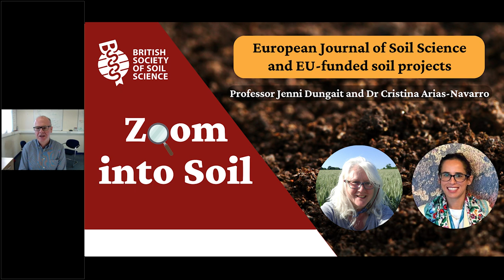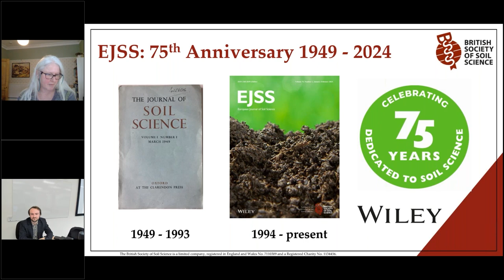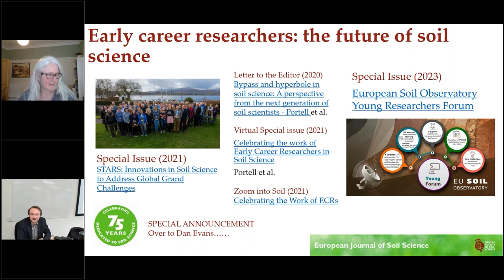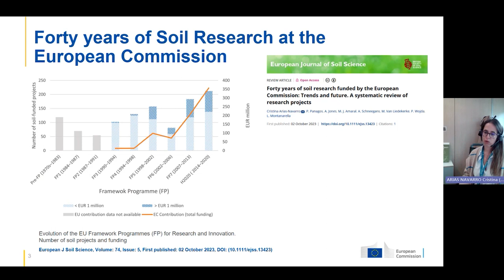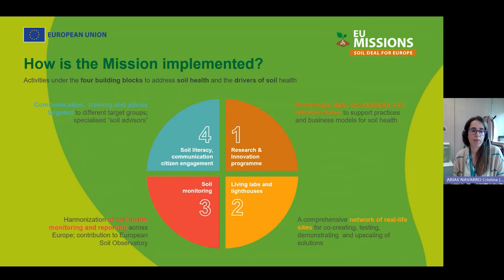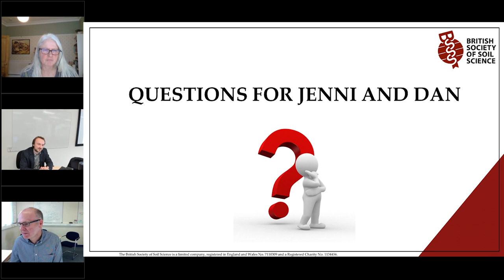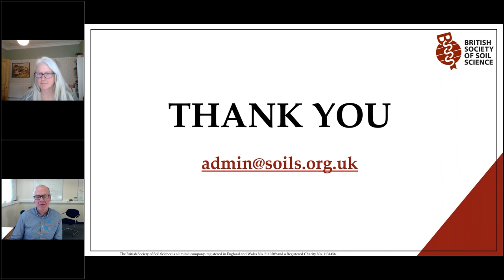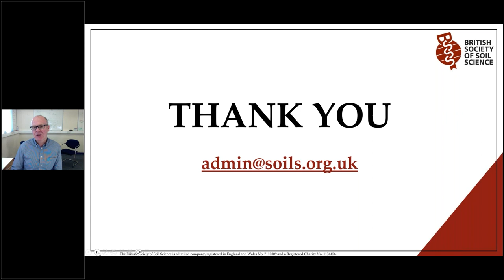Zoom into Soil: European Journal of Soil Science and EU-funded soil projects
In this webinar, Professor Jenni Dungait, Editor-in-Chief of the European Journal of Soil Science, and Dr Cristina Arias-Navarro, Scientific Project Officer at the EU Soil Observatory, discuss the European Journal of Soil Science and EU-funded soil projects.

Cristina wasn't able to join the live webinar but has recorded her presentation separately.

Professor Jennifer Dungait is a member of the BSSS Council as Editor in Chief of the European Journal of Soil Science (since 2019). She is an Honorary Professor of Soil Science at the University of Exeter and Honorary Professor of Soil Biogeochemistry at Scotland’s Rural College (SRUC). Jenni is a freelance soil scientist with clients in the agricultural sector and academia. Previously, she worked as a soil science researcher at the University of Bristol and Rothamsted Research. She was a Visiting Scholar at the Carbon Mitigation and Sequestration Center (CMASC) at the Ohio State University in 2012.

Dr Cristina Arias-Navarro is the Scientific Project Officer of the EU Soil Observatory (European Commission - Joint Research Centre). With her work, she provides evidence-based scientific and technical support to EU policies related to soils. Prior to joining JRC, she worked in France, Kenya and Germany in projects in the field of soil organic carbon, sustainable soil management, climate change and international cooperation at the science-policy dimension. For her PhD, she studied the effects of forest conversion to agricultural land uses on soil greenhouse gases and C stocks in tropical systems of East Africa. Cristina has contributed to global assessments reports advancing science and evidence for policy-makers working to tackle climate change and biodiversity loss. She is currently leading the European chapter of the upcoming FAO SWSR report.

The British Society of Soil Science is an established international membership organisation and charity committed to the study of soil in its widest aspects.